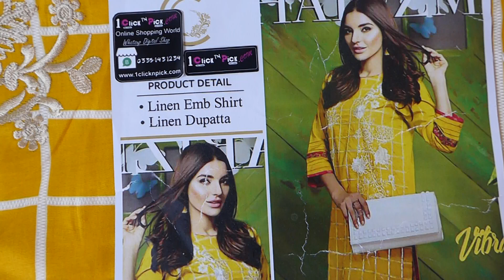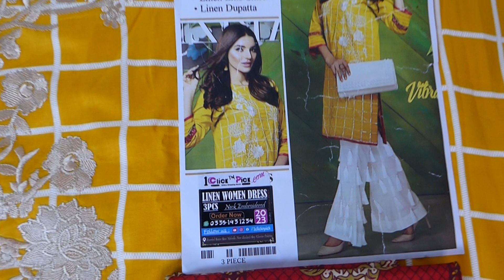Pakistani Women 3 PCS Linen Yellow Dress New Design 2023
• Women Unstitched Linen Collection 2023
• Embroidered Linen Collection 3 piece
• Neck Embroidery
•lPrinted Duptta
• Dyed Trouser
• Damman Printed
• A++ High Quality (100%)
• Neck Embroidered Shirt (2.5 Meter) Trouser, 100%Linen (2.5 Meter) Linen Printed Duptta

• Women Unstitched 3PCS Sequence Embroidery Linen Winter Collection 2023 • Embroidered Linen Collection Three piece • Neck Full Embroidery • Back Plain • Gorgeous Embroidered Trouser • Bazo Embroidered • Damman Embroidered • A++ High Quality (100%) For Order Whatsup # womendress pakistan kharian online shopping new winter whatsappstatus girls gaming Unstitched embroidered linen collections are a popular category of women's clothing, particularly in Asian countries such as Pakistan, India, and Bangladesh. These collections typically consist of a variety of fabrics, such as linen, cotton, and silk, that are sold by the meter and can be tailored to fit the customer's body. The fabrics are often adorned with intricate embroidery, which can include threadwork, sequins, beads, and other embellishments. The embroidery can be done by hand or by machine, and it is used to create a variety of designs, from simple geometric patterns to more elaborate floral and paisley motifs. These collections can be worn for a variety of occasions, such as formal events, weddings, and daily wear